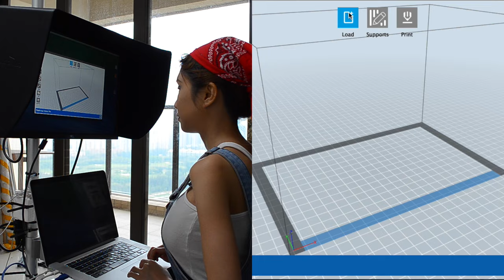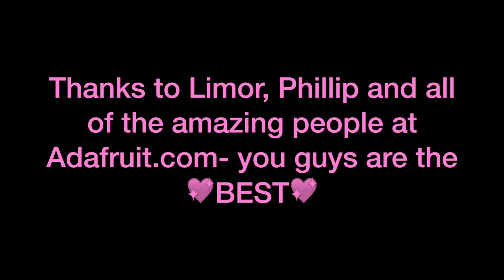RC Car Combat! Building the Battle Bao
I arm and armor a little truck for an RC Battle- to the DEATH!😜